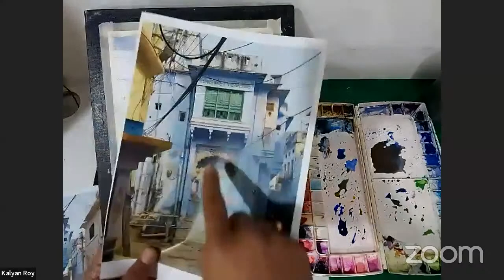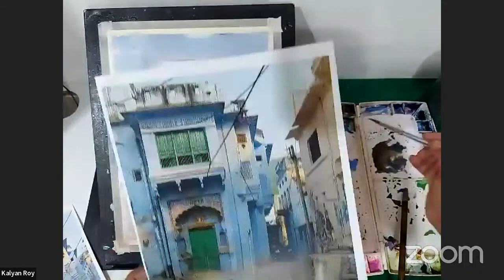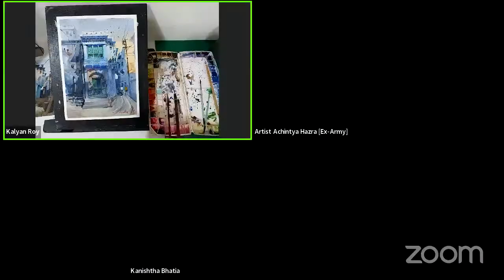Watercolor Landscape Painting Demo By Artist Kalyan Roy org by KALAARAMBH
Kalaarambh Aim
Kalaaraambh' as an organization founded by two globally acclaimed artists- Artist Nishikant Palande and Artist Achintya Hazra, with the hope for connecting every artist from every corner of this country so that, we all can travel together, work together, teach together, experience each other's culture together and more importantly, grow together !!
This organization aspires to reach out to amateur artists as well as professionals and lead them towards the path of personal success.
‌Most importantly, we aim to eliminate the distance between the masters and the students so that they can get proper guidance without fear and gain unadulterated inspirations for their future.
Kalaarambh is associated with many eminent artists who are continuously a…